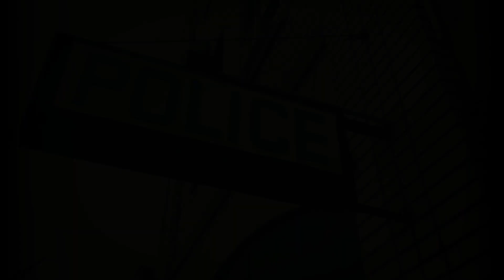The UNTOLD Truth of Darrell Samson's Disappearance and Murder by John Wayne Gacy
In this video, we explore the tragic story of Darrell Samson, a young man who went missing in 1976 and was later found to be one of the victims of infamous serial killer John Wayne Gacy. Samson was born in 1957, had a twin brother, and worked as a laborer in Chicago. He was lured to Gacy's home under false pretenses and was brutally murdered, with his body hidden under the floorboards. Despite his family's tireless search for him, Samson was listed as a runaway, and it wasn't until 1979 that his body was identified. This is a heartbreaking story of a promising life cut short by the actions of a deranged killer.